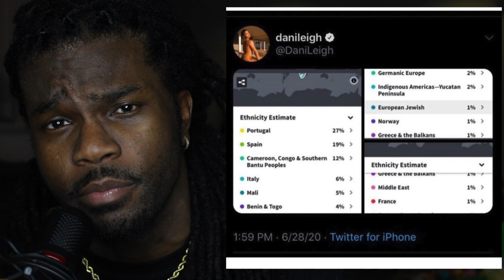The Game Accused By Multiple Rappers Of Scamming Them Out Of Thousands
Scamming is at an all time high at this point. El Chapo's wife might end up talking to the federal agents! Daniliegh is catching some heat due to some tweets about her race.

Stories:
00:00 - Beginning
00:57 - El Chapo’s Wife
05:05 - Danileigh
07:14 - The Game (Main Story)